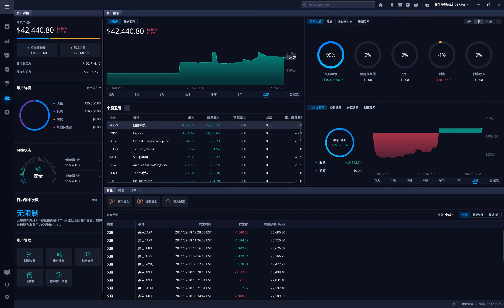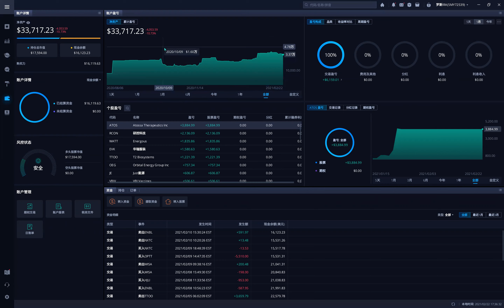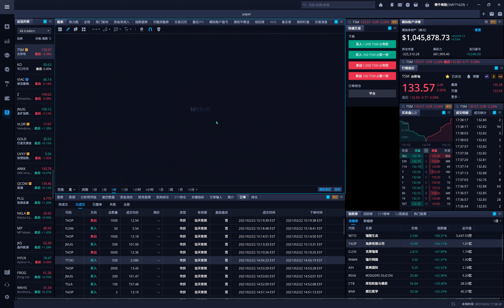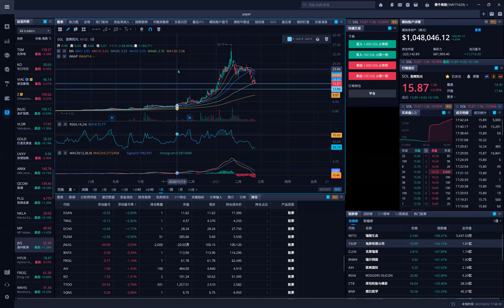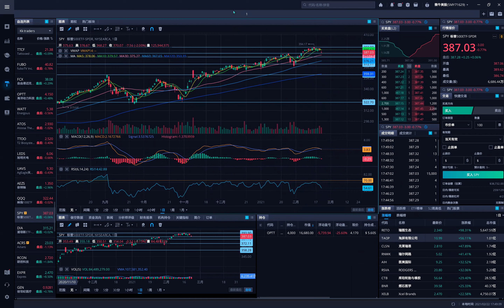美股将怎么走？无需恐慌。TAOP+$10K. 2-22-2021